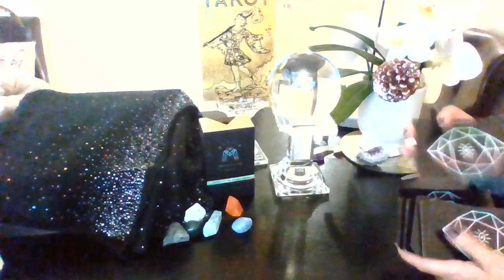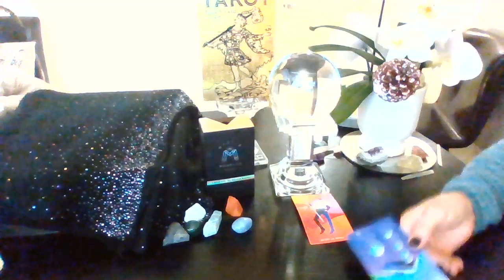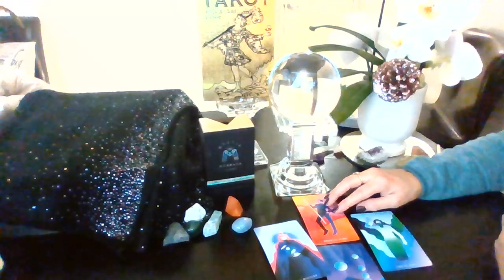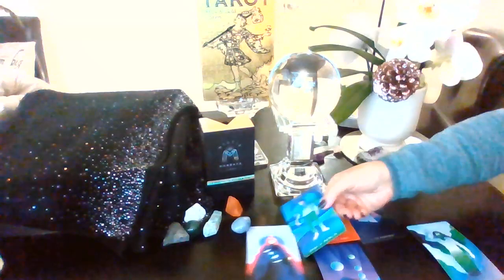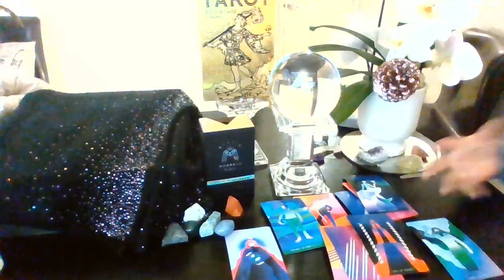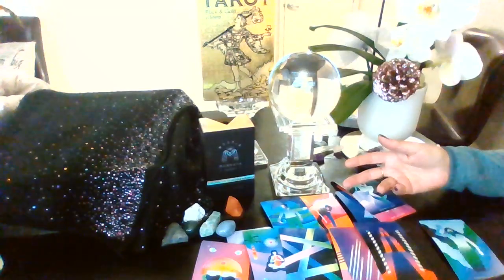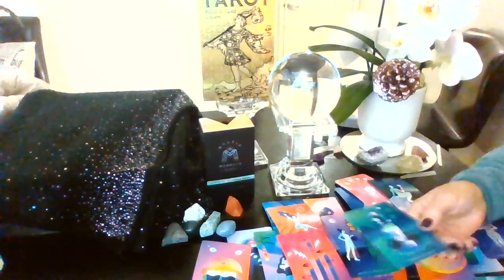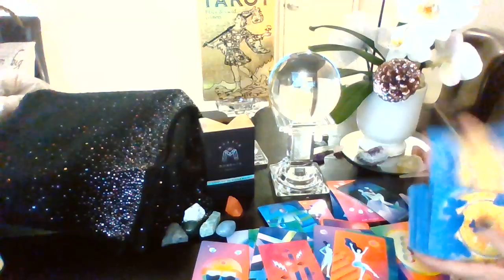LEO ♌ DAILY LOVE 💘TAROT JANUARY 19 - 20 INTUITIVE READING "YOU ARE A MAGICAL POWERHOUSE!"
LEO TAROT LOVE READINGS JANUARY
LINK TO 30 MIN PERSONAL TAROT READINGS: 💗💗💗

***If you would like to send me something my address is:

22 Parsonage Street
Suite #309